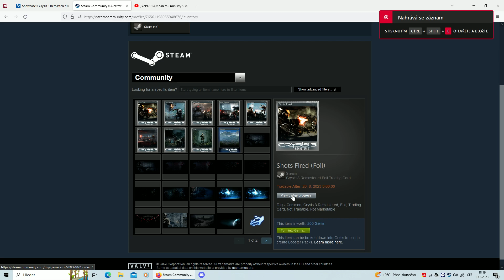Crysis Steam profile tuning